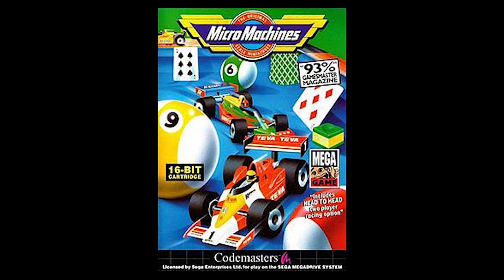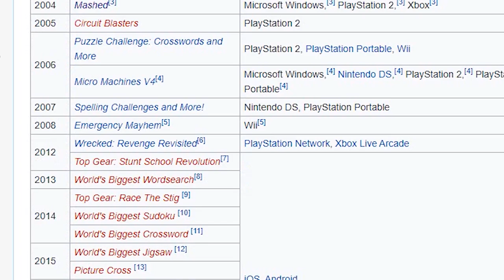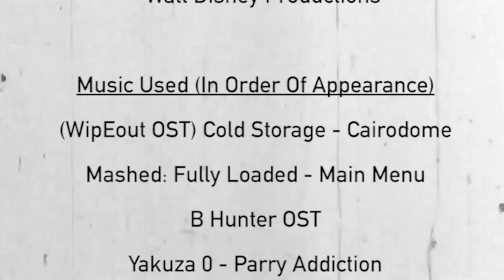Mashed:Fully Loaded Review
Mashed is a game i spent way too much time with in couch multiplayer back on the ps2. I didn't know why, so I decided to try and find out.